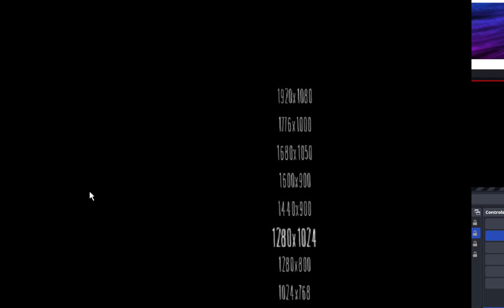Little Nightmares, part 1, maybe?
where i got the background for the thumbnail

Thumbnail inspired by Its my party by Lesley Gore'